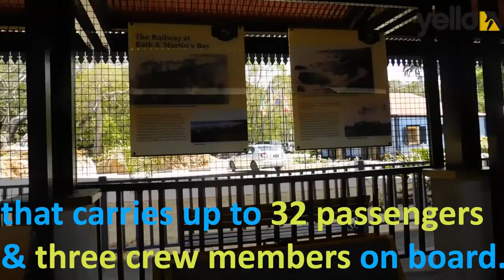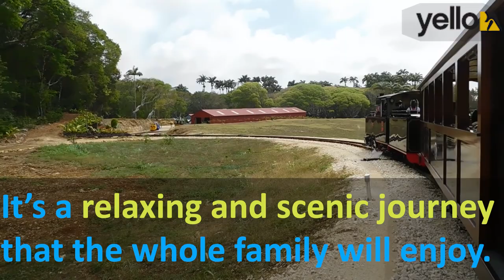Yello experiences the St Nicholas Abbey Heritage Railway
Yello experiences one of Barbados' newest attractions - the St Nicholas Abbey Heritage Railway.

Join us for a train ride through the countryside up to Cherry Tree Hill where you can enjoy an amazing view of the east coast of the island.

for more articles and interviews